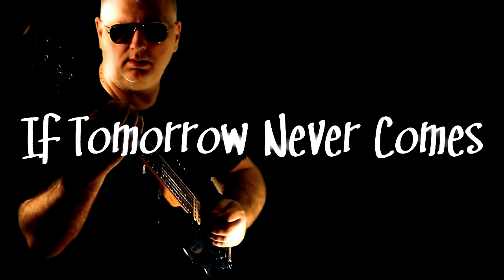If Tomorrow Never Comes - Garth Brooks - Guitar Cover by Vladan Zivancevic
Vladan Zivancevic - Guitar
"If Tomorrow Never Comes" is a song recorded by American country music artist Garth Brooks. Written by Brooks and Kent Blazy, it was released in August 1989 as the second single from his album Garth Brooks and also appears on The Hits, The Limited Series and Double Live. This was his first #1 single on the Billboard Country Singles chart. It is also sometimes referred to as his signature song. "If Tomorrow Never Comes" was named Favorite Country Single in the American Music Awards of 1991. It has subsequently become one of Brooks' most popular songs for other artists to perform. The song has been covered by several artists, including Ronan Keating, who took it to Number 1 in the UK Singles Chart in May 2002.
This music is the property and  Copyright Disclaimer Under Section 107 of the Copyright Act 1976, allowance is made for "fair use" for purposes such as criticism, comment, news reporting, teaching, scholarship, and research.